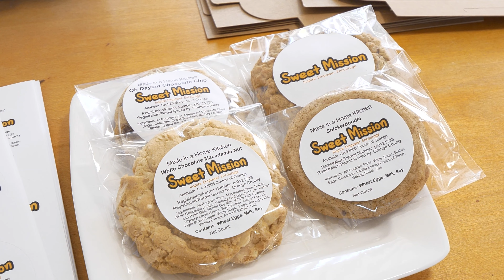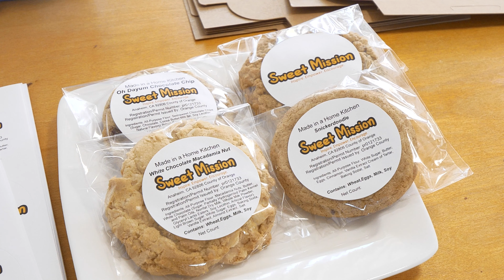MADEINOC Highlights: Sweet Mission Cookie (CIELO Client)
Through an original video series called "Small Business Saturdays", MADEINOC highlights local Orange County leaders who are living their dream and serving our community. Sergio, the host and creator of MADEINOC, is collaborating with CIELO to highlight and uplift the Orange County small businesses that CIELO has worked closely with.